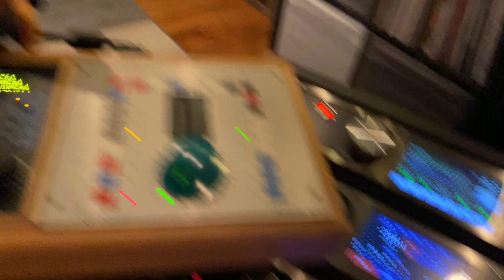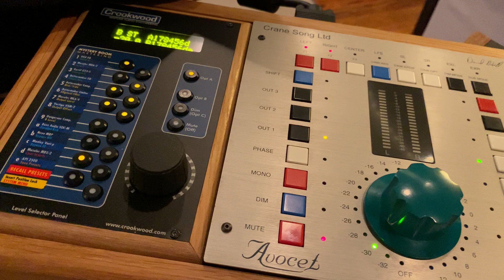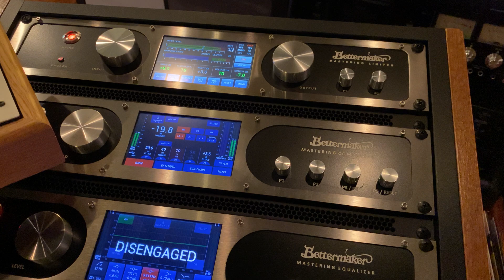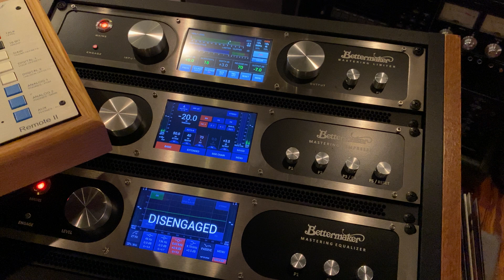Bettermaker Script For REAPER Mastering Sessions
Excuse the poor DIY iPhone video quality and lack of editing/post production but I wanted to make this video to help demonstrate the REAPER script I had made that allows for fast and simple switching of per song Bettermaker settings in a mastering context where we usually have a bunch of songs in the same session, as opposed to mixing where each song has its own DAW session which is how the plugins were designed to work. They seemed to have overlooked common mastering DAW workflows.

For mastering, it gets more complicated due to mastering DAWs using object/item/clip FX right on each song/file vs. a mixing context where you put FX on either the stereo master fader, or on a stereo bus in the session of one song at a time.

With this script and workflow, I can quickly and easily jump around from one song to another in the same session and the Bettermaker hardware settings change quickly and reliably. In any other mastering DAW, this would not work because technically there can't be more than one active plugin instance in a session. The REAPER script tricks the hardware by putting all other Bettermaker plugin instances OFFLINE except the one nearest the cursor. It works for the Mastering EQ, Mastering Compressor, and Mastering Limiter and I can have unique per song settings for each piece of gear for each song in the same mastering session. It's how the plugins should have been designed to start with in my opinion.

Bettermaker is working on a solution using automation, snapshots, and presets but in my opinion, that even sounds like too much of a hassle or slow down and I think this method is as fast and easy as it gets. It's as easy as using a normal plugin except that these control analog hardware. It's the best of both worlds.

This script and workflow is great for quick A/B comparisons between different songs in a mastering session before committing back to digital, and with a really streamlined workflow you can even print an entire EP or album in one long pass while you go do something else, and then come back and do the final steps before finalizing such as quality control, RX, and final assembly etc.

Obviously if songs crossfade, this script/workflow doesn't work because only one hardware setting can be active at a time, but while I'm using REAPER for the analog mastering processing, I do my final mastering touches and assembly/sequence in WaveLab and that is where any song crossfades are done. I used to do this anyway before using the Bettermaker units because then you are not 100% committed to the crossfade in the analog realm. You easily can fine tune crossfades as needed in the WaveLab montage before rendering the final files, and also easily make a single edit of any crossfaded songs with a clean start and end.